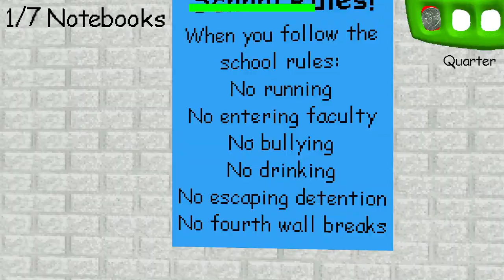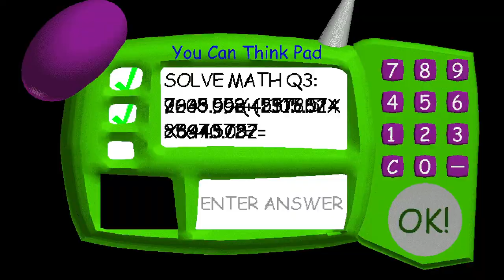Baldi's Basics is in the Child Beater Business (Baldi's Basic's Education and Learning)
Baldi should be arrested for multiple cases of child abuse.